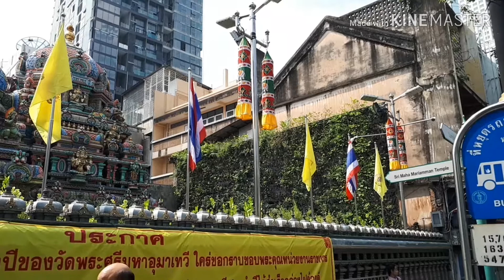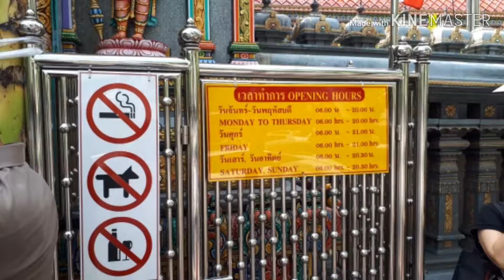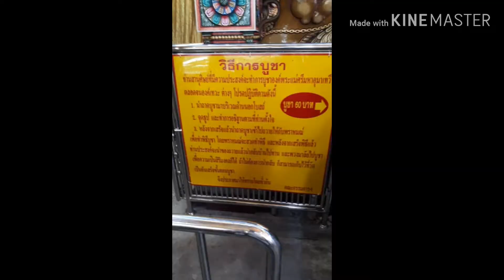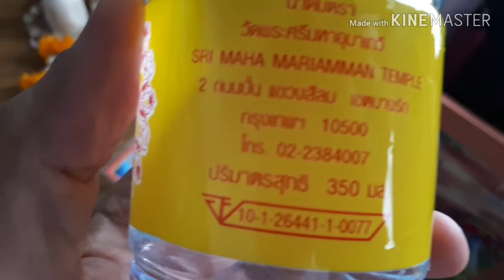วัดแขกสีลม พระศรีมหาอุมาเทวี การเจิมหน้าผาก ประวัติ วิธีไหว้ สักการะ ฟังข้อมูลขบวนแห่ประเพณี 2562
วัดพระศรีมหาอุมาเทวี ตั้งอยู่บนถนนสีลมวัดพระศรีมหาอุมาเทวี หรือ วัดแขกสีลม วัดของทางศาสนาฮินดูที่สร้างขึ้นเพื่อเป็นที่บูชาพระอุมาเทวี ชายาของพระศิวะ วัดแขกนี้คาดว่าสร้างขึ้นตั้งแต่สมัย ร.5 ราว พ.ศ. 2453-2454 โดยคณะชาวอินเดียใต้ซึ่งเข้ามาตั้งถิ่นฐานอยู่ทางภาคใต้ของประเทศไทยนานแล้ว เมื่อนายไวตีฯ และญาติมิตรที่ตั้งบ้านเรือนอยู่บนถนนสีลมมีศรัทธาจัดสร้างวัดเพื่อเป็นที่บูชาพระอุมา ตามลัทธิศักติทางศาสนาฮินดู

สถาปัตยกรรมของวัดเป็นศิลปะโบราณของอินเดียตอนใต้ผสมผสานกัน ระหว่างสมัยโชละและปาลวะ ในอินเดียจะพบได้ในเทวาลัยตอนใต้ของประเทศโดยเฉพาะในรัฐทมิฬนาดู

ภายในมีองค์พระแม่ศรีมหามารีอัมมันประดิษฐาน เป็นเทพ ประธานอยู่กลางโบสถ์แวดล้อมด้วยพระพิฆเนศ พระขันธ์กุมาร พระศิวะ พระกฤษณะ พระวิษณุ พระแม่ลักษมี และพระแม่กาลี มีเทวาลัยขนาดเล็กบริเวณกลางลานเทวสถาน ภายในเป็นที่ประดิษฐานศิวลึงค์

ในช่วงวันขึ้น 1-9 ค่ำ เดือน 11 รวม 9 วัน 9 คืนนั้น เป็นเป็นช่วงเวลาของเทศกาลดูเซร่า หรือนวราตรี ของชาวฮินดู ซึ่งเป็นงานแห่พระแม่อุมา และเชื่อกันว่าในช่วงเวลานี้เป็นช่วงที่พระแม่และขบวนเทพจะเสด็จมายังโลกเพื่อประทานพรให้กับมนุษย์